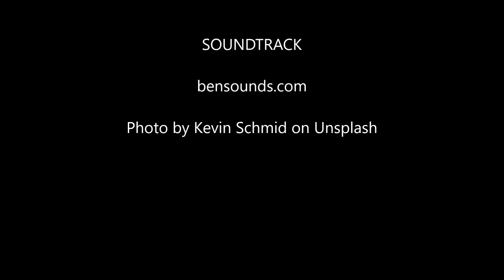Jazzy Frenchy | Royalty Free Music